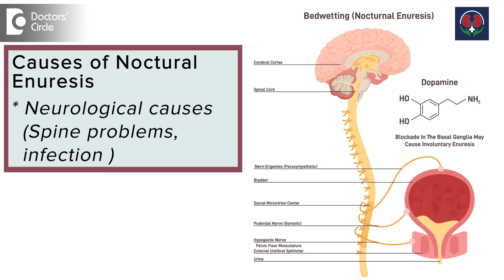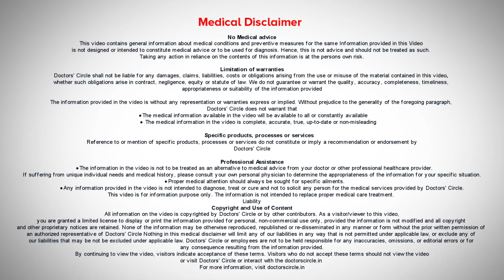BEDWETTING-Causes & Treatment | Nocturnal Eneuresis | Lazy Bladder -Dr.Nagarajaiah N|Doctors' Circle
Dr. Nagarajaiah N | Phone 📞 : (Online & in-person appointment can be booked online or by call) | Registration No: 29779 Karnataka Medical Council, 1990 | Consultant Urologist and Andrologist | Happy Healthy Hospital ( Shushrutha Urology & Andrology Clinic) Rajajinagar, Bengaluru, India
The bedwetting means is passing urine in the night during sleep without one's knowledge. It's called bedwetting. Normally we medically we collect as Nocturnal Eneuresis. Majority of the causes it happens in the childhood. It could be the hereditary that means suppose patients parents have graduating it can continue in the children are sometimes faulty bladder training like at the age of 2-3 years of the childhood bladder training is fault. They can have organic child is having any neurological causes, pain problems. We can develop an infections. They can develop incontinence of urine.These young adults they will be very busy or they will be playing under a sooner bladder fills they don't pass urine and then they don't get up in the sleep to go and pass and they feel lazy. That can cause sometimes enuresis that is night without passing year without his knowledge that we can actually say lazy bladder. So whenever we do find out why the is happening by doing simple like urine test, ultrasound of the kidney ureter and bladder and the X-ray LS spine that spinal cord actually we take to find out any congenital that's birth defect of the spinal column is there wherein the urine gets stuck and patient will have this nocturnal incontinence. So once you find out that then there are some first we will address lifestyle changes to the patient or child over it may be datum they should control the reason as far as possible with some medications. At night we ask them to avoid any fluid intake after say 7 pm. Then if possible before going to bed make him pass once urine in  between . If possible ask the parents to make a person once or twice and so even if it's not responding then we make put some alarm and wake up the child and make him to pass urine these are the some of the preventive measures. If it is still not possible there are medications available they decrease the ureter output during night so that we will give tablet sector on 7 pm and ask the patient not to take any liquids after 7 PM. So these are simple methods available. Actually there are no serious diseases causing this. All are simple like lifestyle modifications some alterations in their habits you can control it.